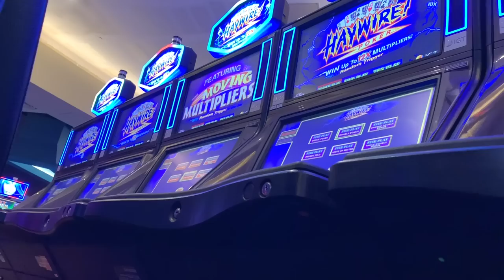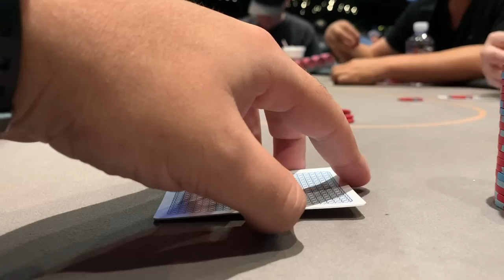Crazy Game, Crazier Hands | Poker Vlog #33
Hey! My name is Mariano, and this channel was created to share some poker sessions, as well as document the journey of growing a baby bankroll while attending college.

In this episode, we get into some questionable spots at 2/5 No Limit. These hands are nothing short of ridiculous.